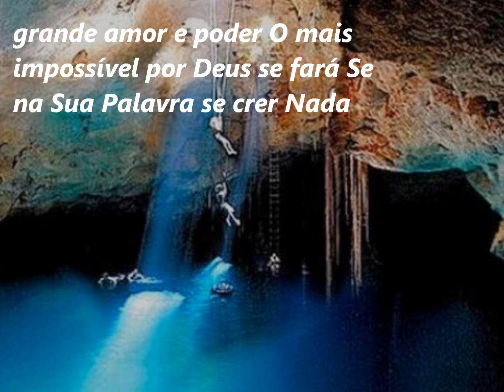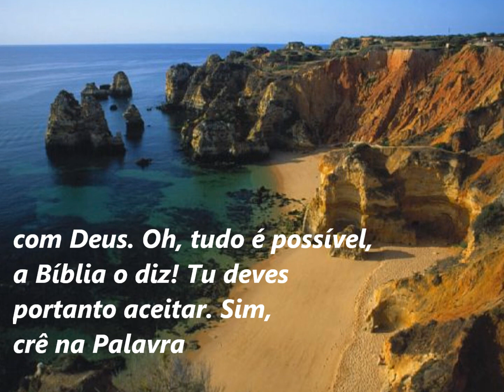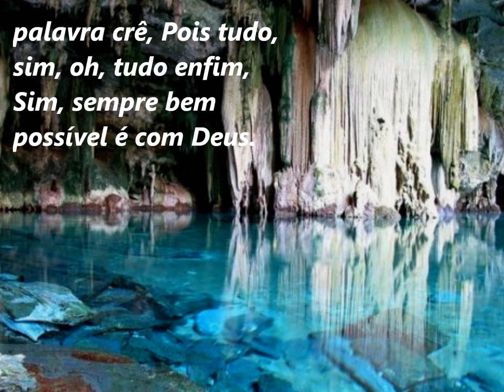Nada Impossível É, Hinario Adventista Nº 498.wmv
Nada Impossível É, Hinario Adventista Nº 498 com legenda